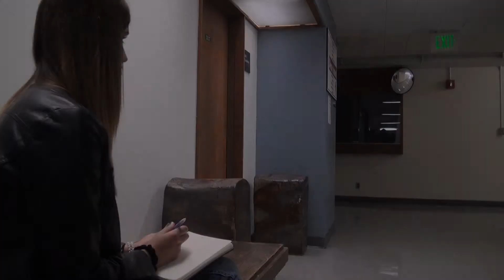Continuity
The story of a couple who have been together since freshman year at college who now have to move on with their future and breakup.